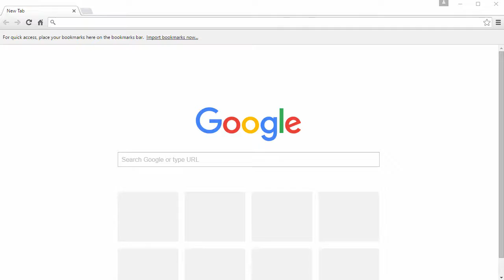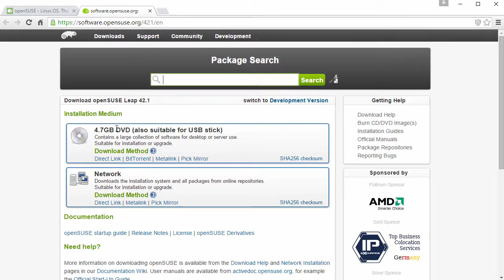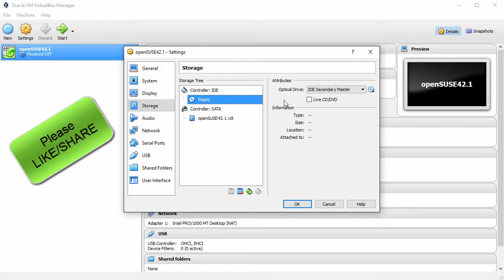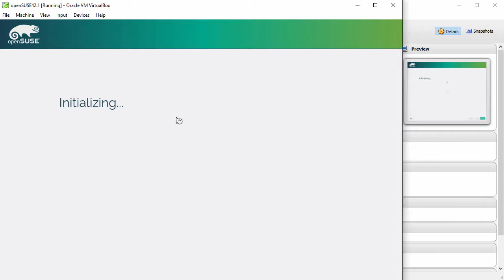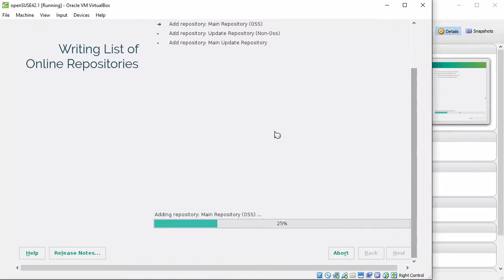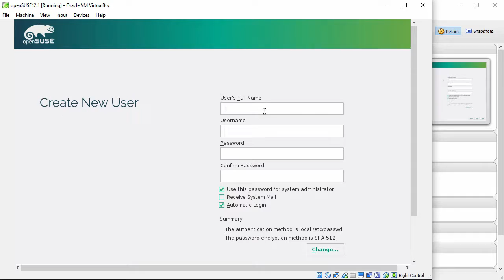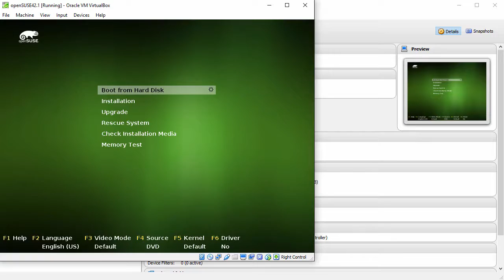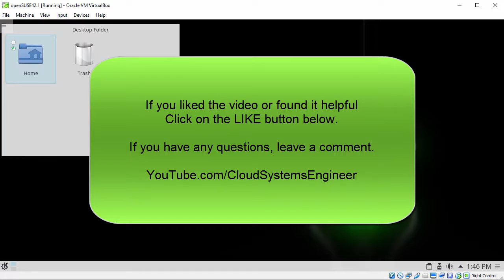How to Install openSUSE Leap 42.1 on VirtualBox [Subtitle] [HD]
This openSUSE video tutorial shows how to install openSUSE Leap 42.1 on VirtualBox step-by-step. This openSUSE Leap installation video also helps if you install it on physical PC or server.

What is openSUSE Linux?
1- Make openSUSE the easiest Linux for anyone and the most widely used Linux distribution.
2- Leverage open source collaboration to make openSUSE the world's most usable Linux distribution and desktop environment for new and experienced Linux users.
3- Simplify the development and packaging processes to make openSUSE the platform of choice for Linux developers and software vendors.

What is VirtualBox?
VirtualBox (VBox) is a hypervisor for x86 computers from Oracle Corporation. It is a cross-platform virtualization application. VirtualBox may be installed on a number of host operating systems, including: Linux, OS X and Windows.

BTC: bc1qwtus98fmqwruvd2fdmcryrtrzy6rpheumjh5w9
ETH: 0x95ef4340F1D428C091AA5729FE2dB30f41e1EeC4
LTC: ltc1qnvwrhxhrhzg3mzvz052ppjckmjs3k8vgjkgg9m
XRP: rP24VnD9Y9g3WmfPJ9cZi3wWMZ8Ucgfvey